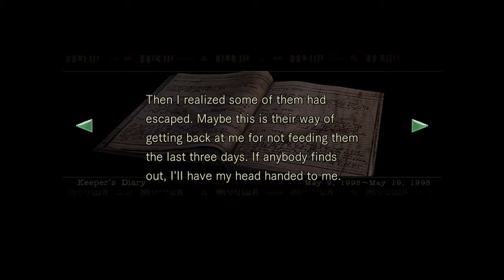Resident Evil HD Remaster Walkthrough [Jill Valentine ~ Part 2]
[Read Description]

Part 2 of my Resident Evil HD Remaster Jill Valentine walkthrough, Here, we explore further into the mansion, and find more items and solve puzzles along the way.